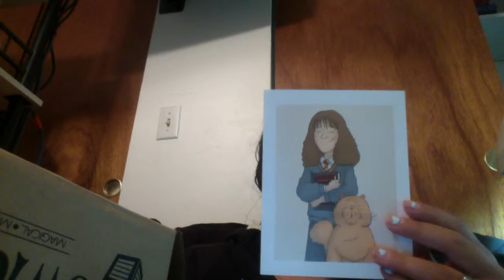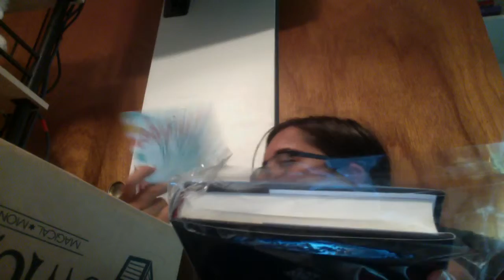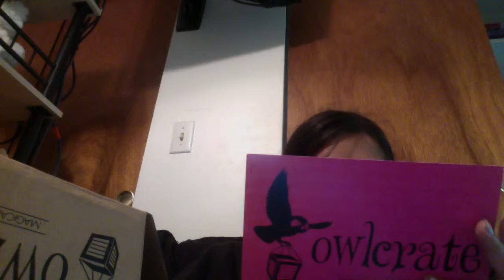Owl Crate Sept unboxing: Kick Ass ladies box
This video is about Owl Crate Sept unboxing: Kick Ass ladies box